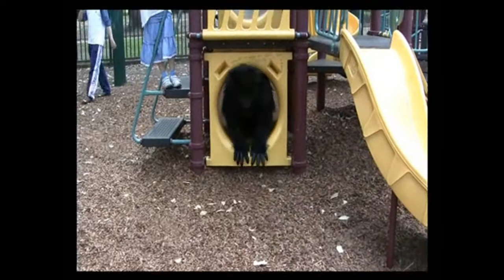Funny Ads - Why Freelancer - Gorilla in the Park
Finding your job is too intense?  Think it may be easier to work from home?  Watch to find out how.

Music from - Milk the Cows by Orisinal.